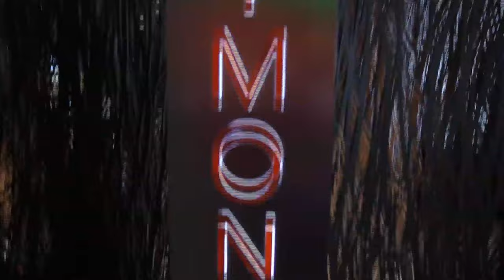TUNA DYNAMITE - Rock N Roll Chef Kerry Simon - Los Angeles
TNT! Sara meets up with celebrity chef Kerry Simon at Simon LA for TUNA DYNAMITE. More to come...

AB in HD! Videographer: Daniel Rego

TUNA DYNAMITE Recipe: coming soon :)